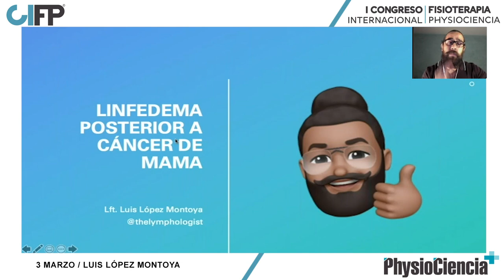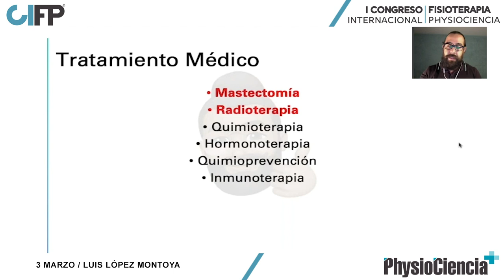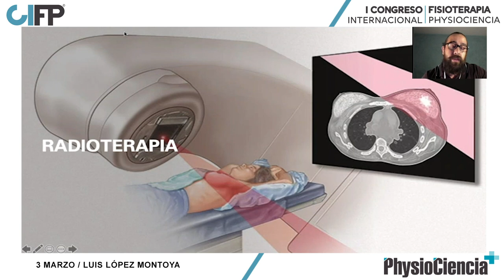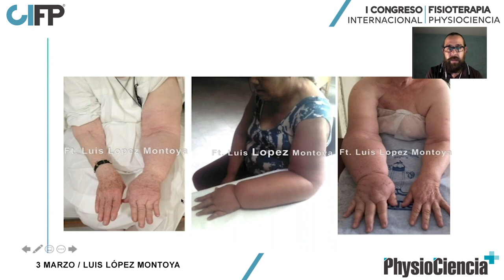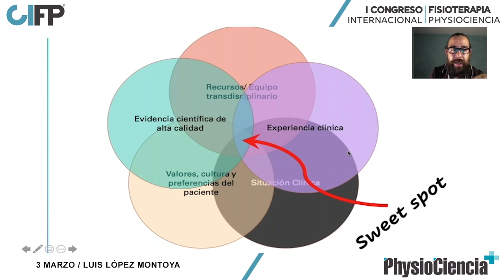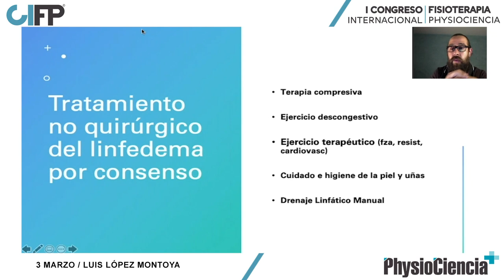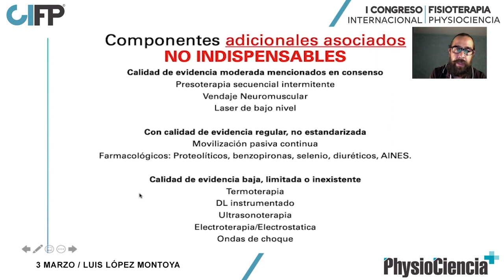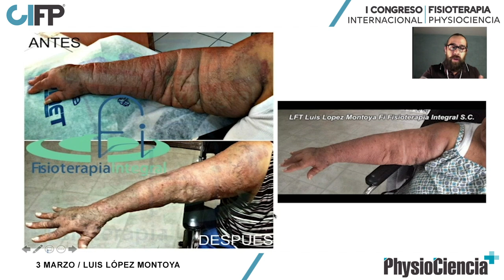Ponencia Luis López Montoya: Linfedema posterior a cáncer de mama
El fisioterapeuta mexicano Luis López Montoya (@thelymphologist) nos habla sobre fisioterapia y Linfedema posterior a cáncer de mama desde una perspectiva científica, moderna y práctica.